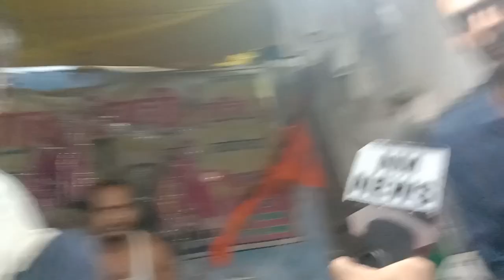सावन में छोटीकाशी गोला 3 लाख सेअधिक शिव भक्त कांवरिया शिवा के दर्शन में आ रहा है NM news खबर